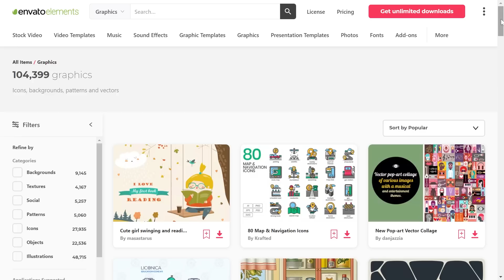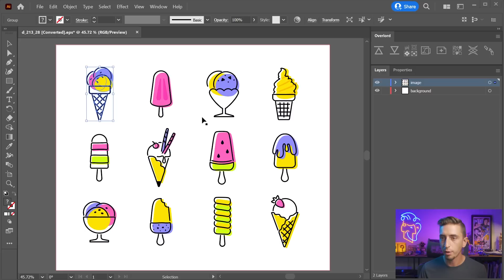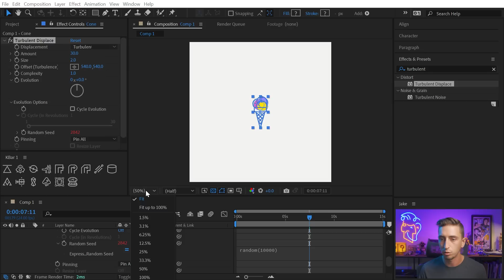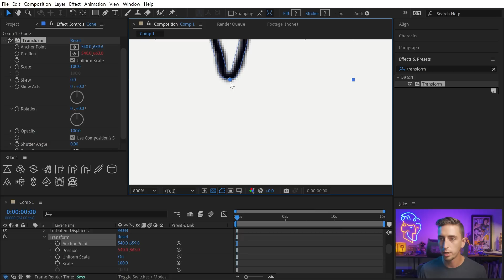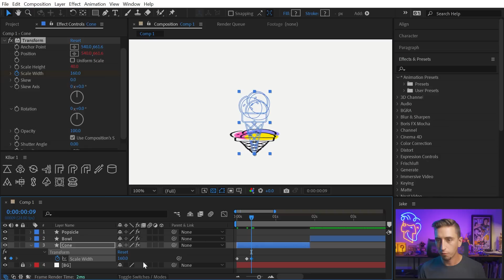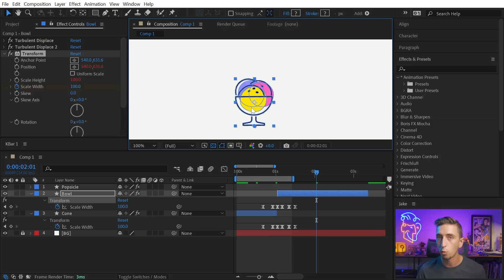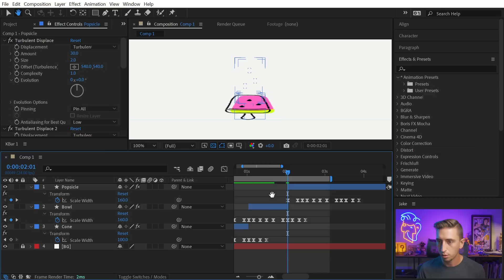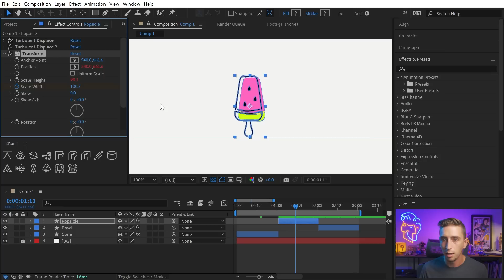THREE techniques in ONE tutorial! \\ Work Smarter in After Effects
In this tutorial I'll show you how to create a simple boil effect that gives a wiggly edge look to anything you apply it to. We'll also create an easy to use squash and stretch rig that's easily adjustable. And then I'll top it off by teaching you how to use match cuts as a quick and effective transition that takes hardly any time to do, and completely fools the eye into thinking something more complex is happening. I'll teach you all of this in a way that allows you to easily make adjustments; work smarter, not harder!

As a motion designer, one of the most valuable things you can have access to is an asset library, and Envato Elements is the best asset library available. With a single subscription, you get unlimited access to millions of assets to instantly download and use in any project. From stock video, photos, music, and sound effects, to After Effects templates, animated assets, mockups, fonts, and even procreate brushes, Envato Elements has it all. Save yourself the time it takes to create your own assets and take advantage of the millions of high-quality assets ready to download on Envato Elements.

🏷️ Tag me on Instagram @jakeinmotion if you learned something from me!

Chapters:
00:00 Envato Elements 7-Day Trial
01:52 Finding Assets to Animate
04:05 The Boil Effect
06:38 Squash & Stretch Rig
08:03 Animating the Squash & Stretch
12:34 Match Cuts
16:07 Rearranging Elements
16:52 Wrap-up